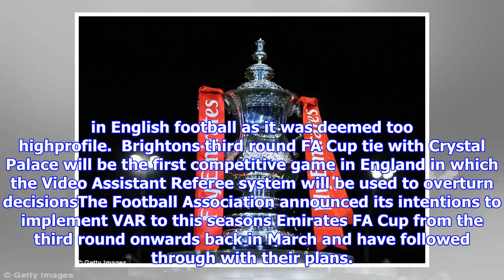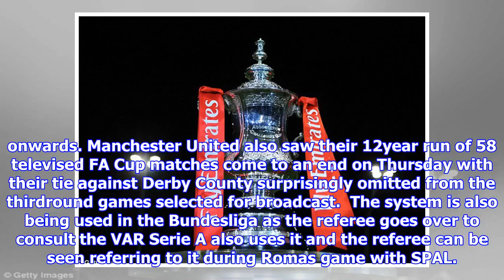Brighton vs palace to be first competitive game in england to use var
Published 1006 EST, 7 December 2017 Updated 1140 EST, 7 December 2017 Brighton Hove Albion and Crystal Palace will reportedly play the first competitive match in England in which video replays will be used to overturn refereeing decisions. According to The Telegraph their thirdround FA Cup clash has been selected to stage a live trial of Video Assistant Referees from the televised fixtures to be shown by BT Sport and the BBC between January 58.The first game of those fixtures is the Merseyside derby on Friday, January 5, but The Telegraph reported that game between Liverpool and Everton was overlooked to conduct the first live VAR test in English football as it was deemed too highprofile.  Brightons third round FA Cup tie with Crystal Palace will be the first competitive game in England in which the Video Assistant Referee system will be used to overturn decisionsThe Football Association announced its intentions to implement VAR to this seasons Emirates FA Cup from the third round onwa...